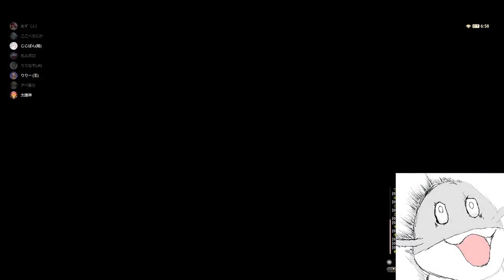friendly fire (idkDew) | Final Fantasy XIV Online Highlights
Timestamps & vods:
[00:00] #1 idkDew: friendly fire

[00:34] #2 groooovee: we love debuff propagation

[01:04] #3 RinKarigani: ???

[01:26] #4 okaymage: Let me love youuuuuu

[01:48] #5 Bejx: ;-;

[02:09] #6 じじぱん: 次やったら腹切りで

[02:28] #7 okaymage: You pre-wat?

[02:52] #8 DICEARlSUGAWA: wee c pe6 :pantsgrab:  ₍ᐢ ̥ ̮ ̥ᐢ₎ *:･。

[03:22] #9 RinKarigani: Today on i survived

[03:52] #10 Scripe: panto

[04:52] #11 woops: huh

[05:33] #12 jojobunny: OH NO TEEMO

[06:15] #13 Scripe: TOP Ultimate Phase 4 - First Kill

[06:45] #14 BrianRicardo: Bind Together Friends

[07:15] #15 DICEARlSUGAWA: pe6 :pantsgrab:  ₍ᐢ ̥ ̮ ̥ᐢ₎ *:･。

[07:25] #16 okaymage: Quick kick it!